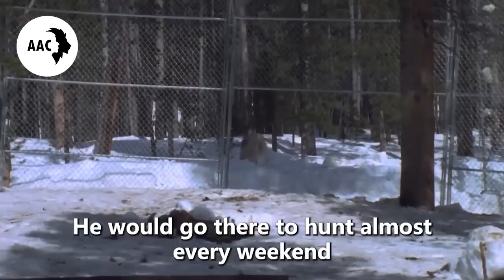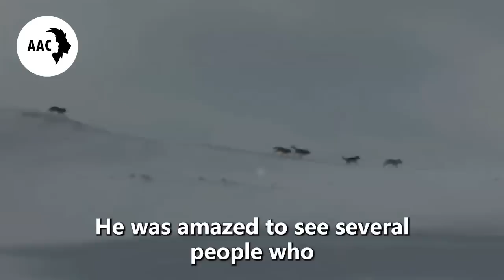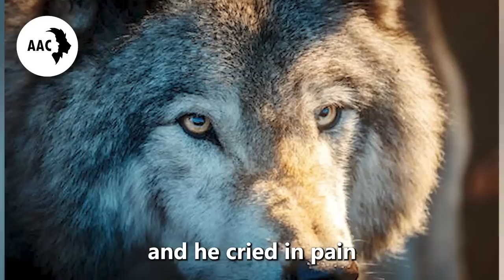She Was About to Get Buried But A Wolf Refused to Move, Then Things Took An Unbelievable Turn...